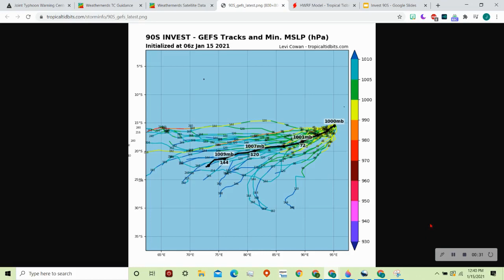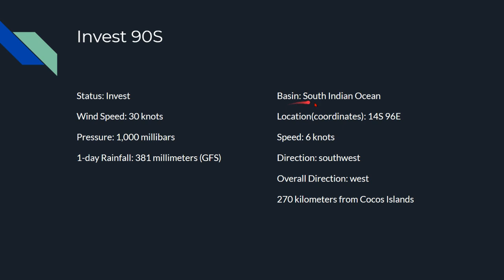Invest 90S Update 3 (1/16/2021 0:00 WIB)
Invest 90 is forecasted to strengthen while moving west towards Mauritius, Reunion, and Madagascar.

Technical Websites:
catch.tube

Applications:
Google Chrome
OpenShot Video Editor
File Explorer
Snipping Tool
Paint 3D